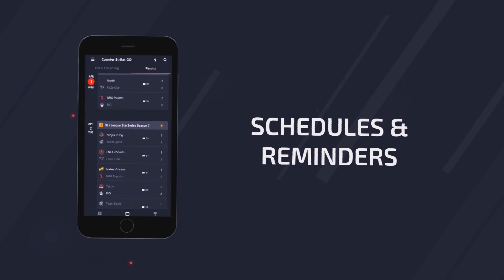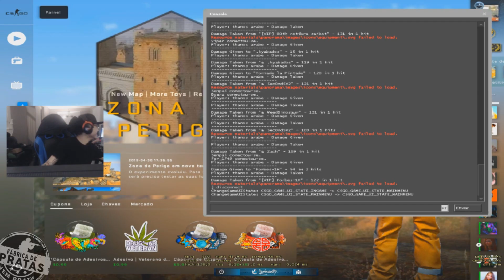FER E TACO AUTISTA, FALLEN SENDO TROLLADO, FNX FULL PISTOLA KKK CS:GO RANDOM #53